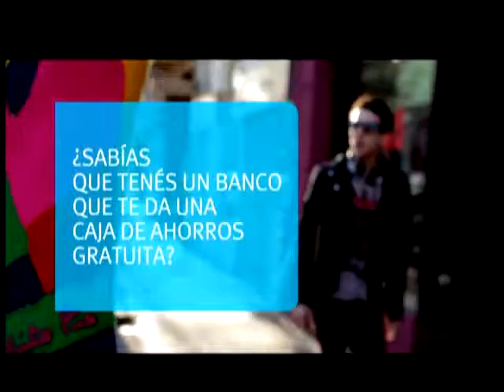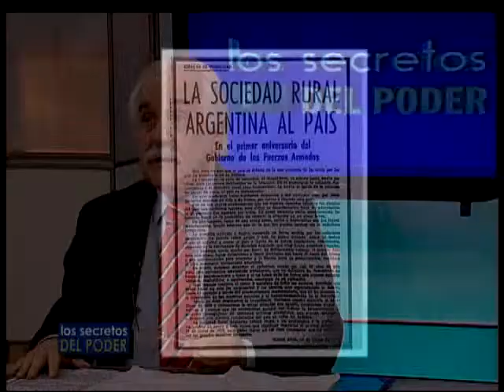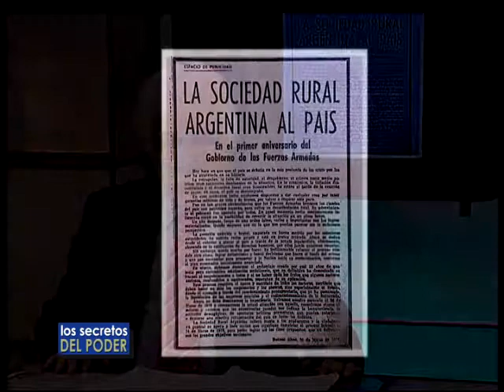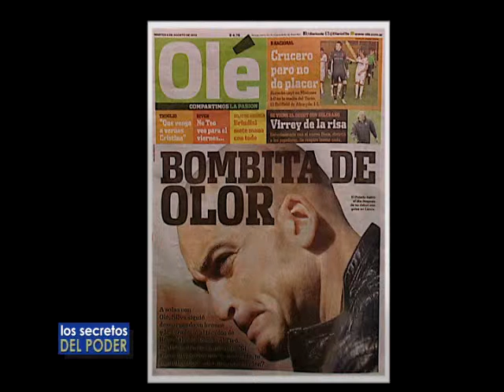Los Secretos del Poder-6/08-Ariel Crespo y Oscar Bruni a solas